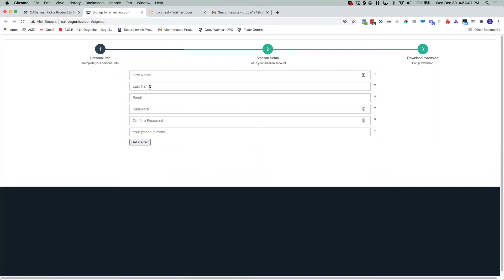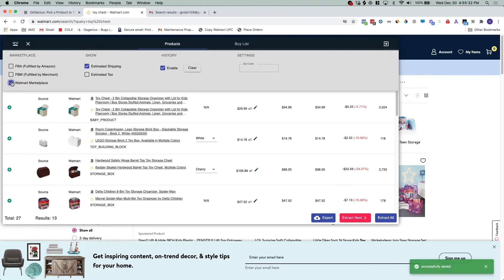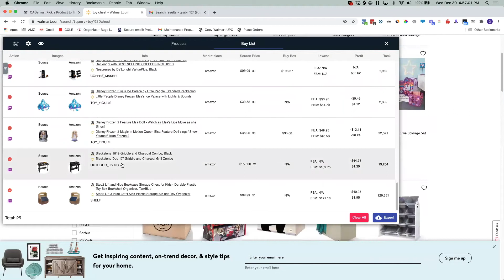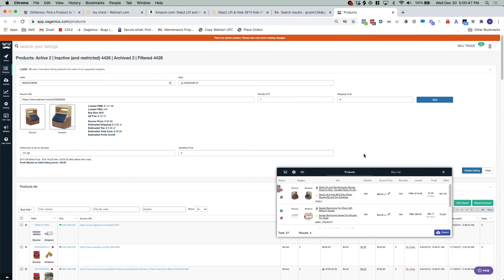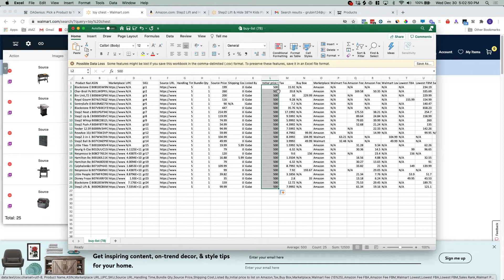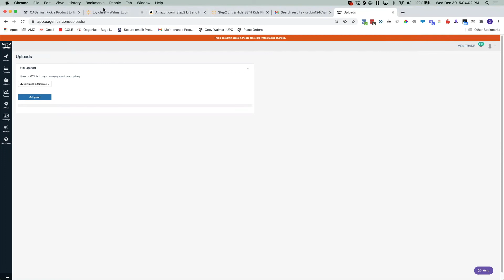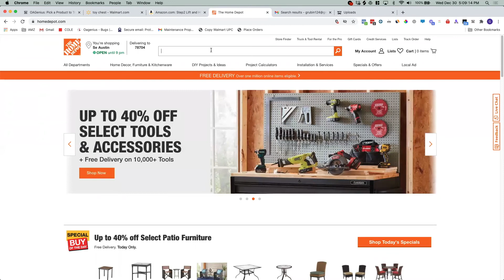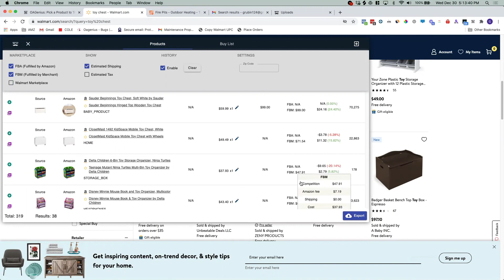Gravity: The best product sourcing tool for Amazon and Walmart dropshippers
Gravity from OAGenius is a powerful Chrome extension that helps FBA, FBM, and Walmart Marketplace sellers find profitable product opportunities.

Grow your Amazon dropshipping business faster! Run the OAGenius extension while browsing any of our supported sourcing sites with one click to find profitable products fast. Refine search results to display matching products that fit your desired Amazon sales rank, estimated FBA or FBM profit margin, Return On Investment and more.